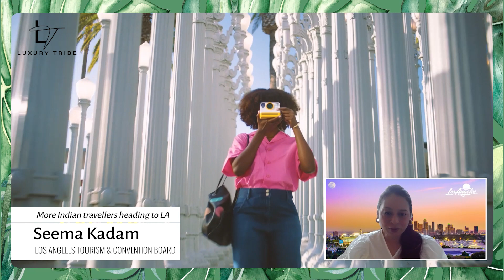Discover Los Angeles’s luxurious travel offerings with Luxury Tribe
Discover Los Angeles’s luxurious travel offerings with Luxury Tribe, featuring insights from Los Angeles Tourism & Convention Board. 🌴✨ From the sun-kissed beaches of Santa Monica to the sprawling estates of Beverly Hills and the cutting-edge art scenes in Downtown LA, discover the unique blend of experiences that Los Angeles offers.

🌟 What sets LA apart in the luxury travel domain? From exclusive behind-the-scenes tours of Hollywood studios to private shopping experiences on Rodeo Drive and gourmet dining under the stars, Los Angeles redefines the essence of luxury travel. Don't miss the insights on the latest trends in luxury travel from LA to India, and how the city continues to enchant and inspire travellers seeking the ultimate in luxury and exclusivity.

💡 Why Luxury Tribe India? Find out the strategic reasons behind Los Angeles Tourism's choice to collaborate with Luxury Tribe India, aiming to forge stronger connections with India's leading travel trade buyers and luxury agents, and to showcase LA’s exceptional offerings tailored to the discerning tastes of luxury enthusiasts.

Luxury Tribe India 2024
Dates: 11- 14 March 2024
Venue: The Imperial New Delhi

@World Travel Magazine